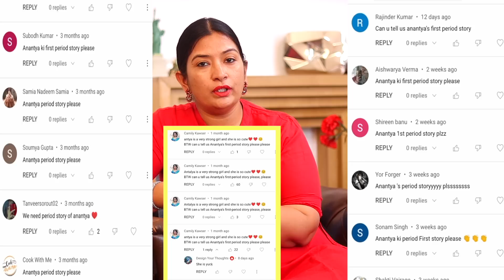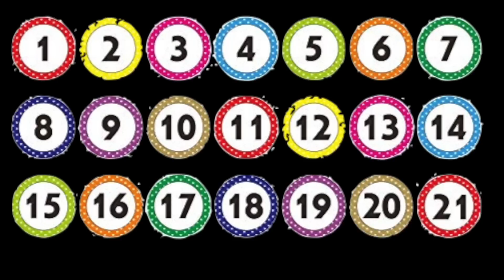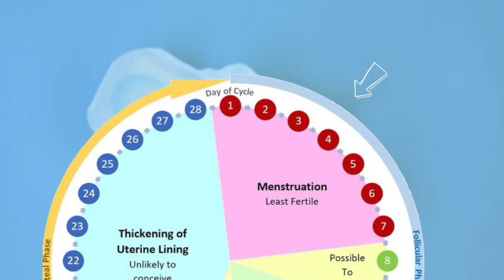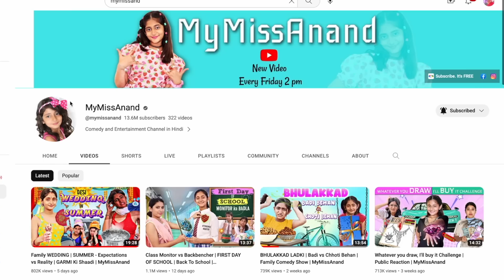10 Periods Hacks For Summer | Anantya's 1st Period Story | CookWithNisha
नमस्ते दोस्तों आपकी कहने पे आज में ले आयी हूँ Summer पीरियड्स  हैक्स.
 Comments mein aap log bhi batana aap kaise kertein hai manage apke or apki daughter ke periods.